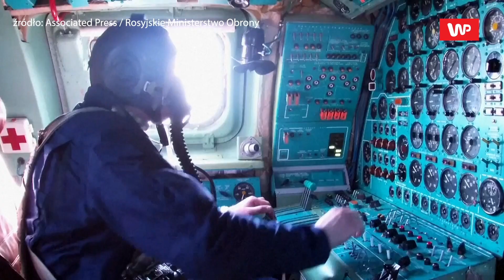Rosja postawiła w stan gotowości całą flotę. Na nagraniu widać okręty atomowe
Zajrzyj na kanał @WirtualnaPolskaNews
We wtorek rosyjskie wojsko poinformowało, że inspekcja gotowości bojowej rosyjskiej Floty Pacyfiku weszła w ostatnią fazę. Ministerstwo Obrony opublikowało wideo pokazujące atomowe okręty podwodne opuszczające swoją bazę na Kamczatce w celu rozmieszczenia ich w określonych miejscach na Pacyfiku. Na nagraniu widać również dwa bombowce strategiczne Tu-95MS wykonujące lot nad neutralnymi wodami Morza Beringa i Morza Ochockiego, podało wojsko.